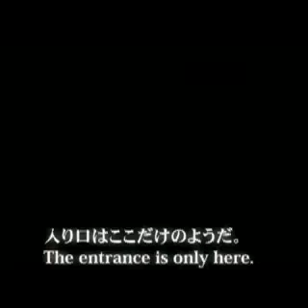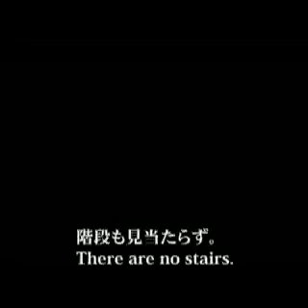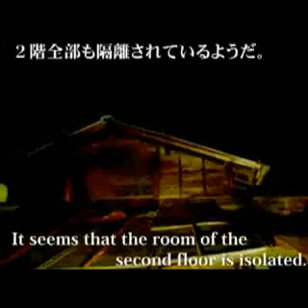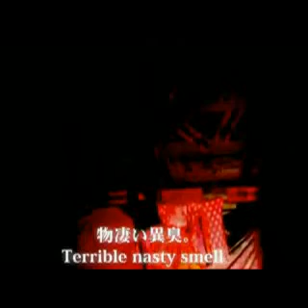Cardiacs Wireless Vid